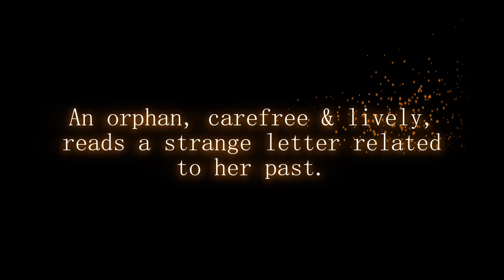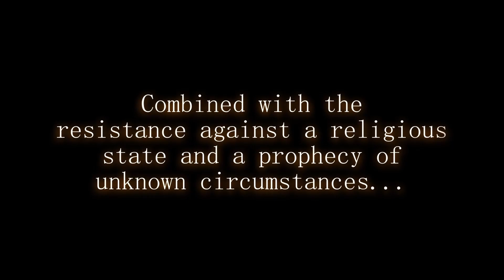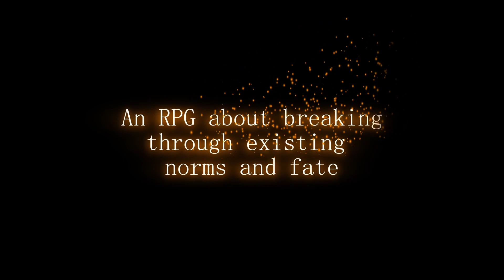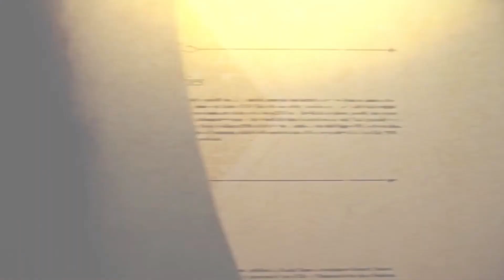Tales of Breaker 【Memoria Movie】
This is a Memoria video made for Unsungtales 2024. A fan-event celebrating the unknown, obscure, and forgotten parts of the Tales of Series. I thought it would be fun to highlight some games that were not presented in the original showcase of memoria videos.

This is a showcase of Tales of Breaker. The first original Tales game on NTT DoCoMo Phones and other flip phones as well as the second mobile Tales game.